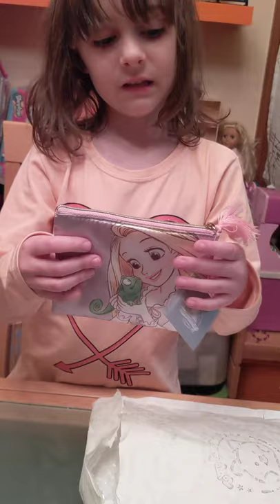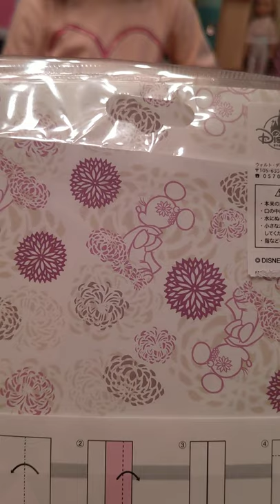Unboxing TokyoKawaiiClub DisneyMerch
the latest of our subscription mailer from Japan. Due to covid, there is no airmail from Japan so the surface/sea mail took longer than usual. I believe this was the January or February mailer.